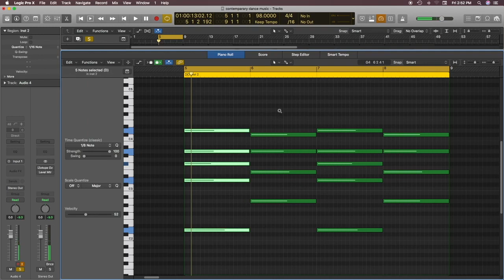Logic Piano Roll Editing 5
Logic pro x is a best professional music production DAW.
I am triying to share all logic tutorial in details through my youtube channel.